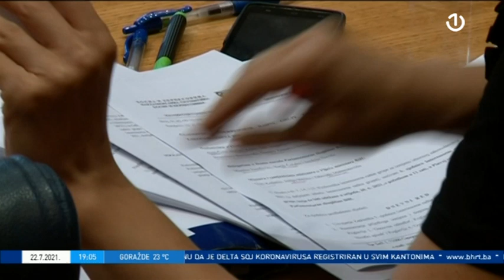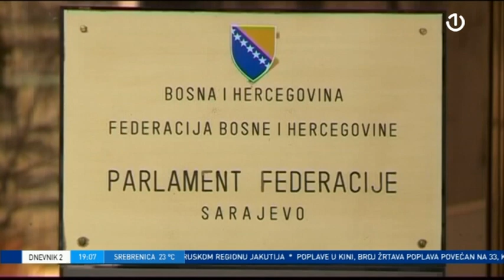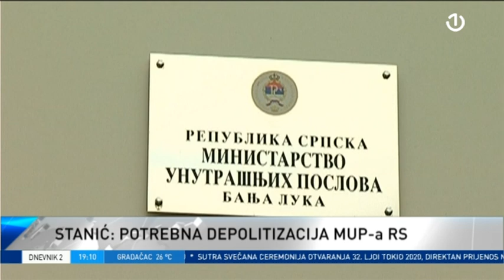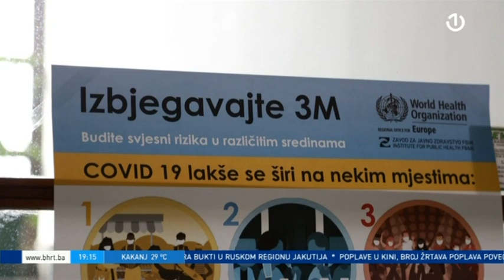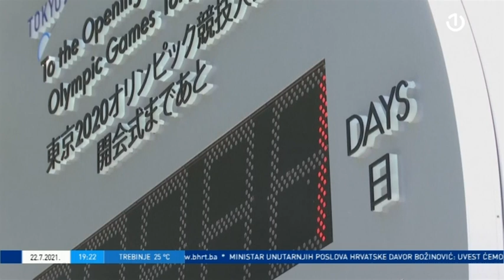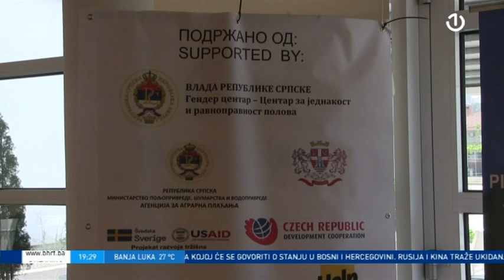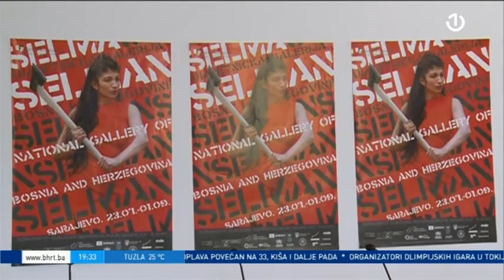Dnevnik 2 [22.07.2021.]